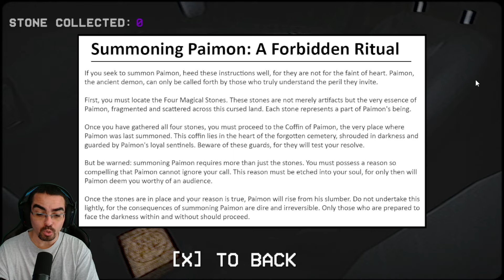INVOCO A DEMONIO PARA RESUCITAR A MI HIJA MUERTA - FINDING HER - JUEGO DE TERROR GAMEPLAY ESPAÑOL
Nos ponemos en la piel de Amaan, un devoto padre en una búsqueda desesperada por rescatar a su hija desaparecida.